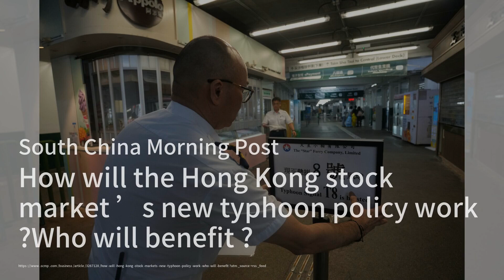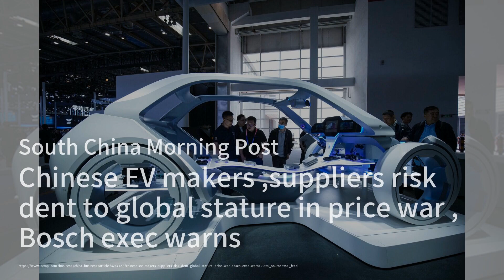中國央行承諾支持性貨幣政策但拒絕劇烈寬鬆措施；馬來西亞尋求中國支持加入金磚國家；IMF宣布在上海設立亞太區域中心：中国股市20240619